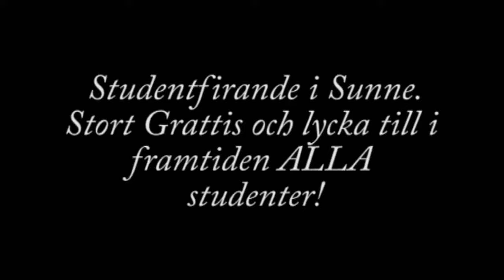v25 Magasin - Studenten i Sunne